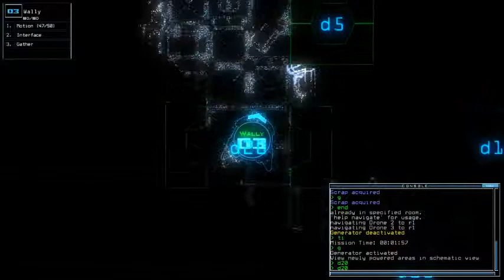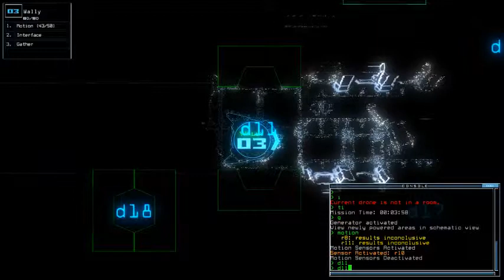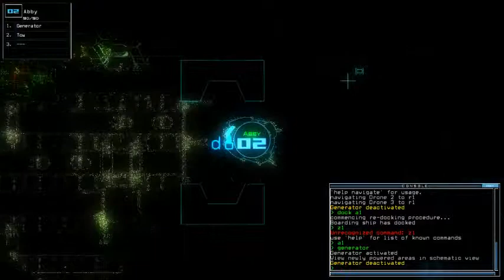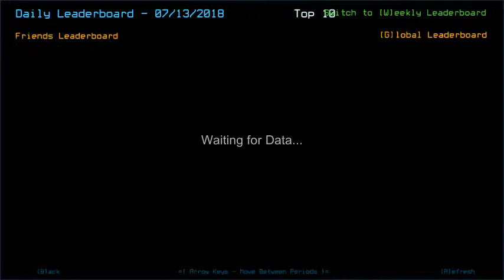Duskers Daily 13 Jul 2018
Misperception, featuring Bruce Lee's lost sister.